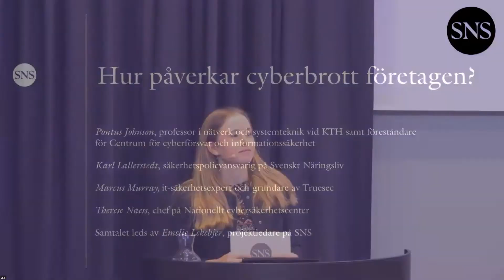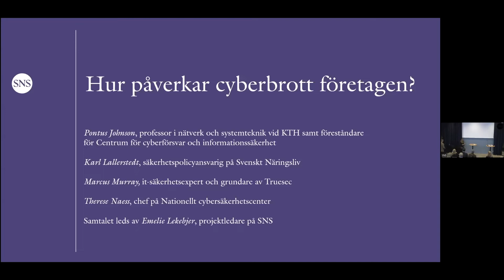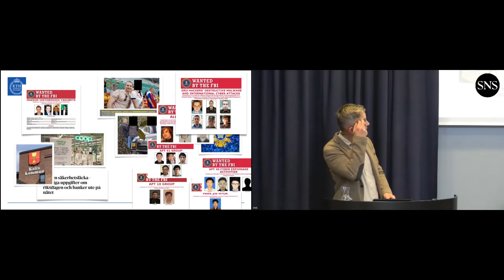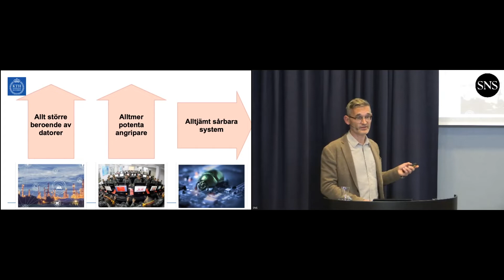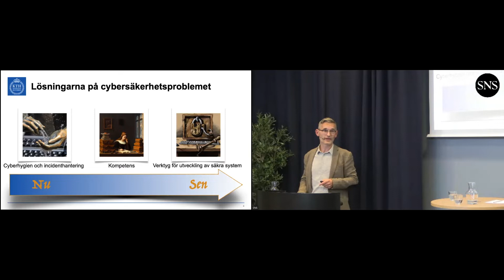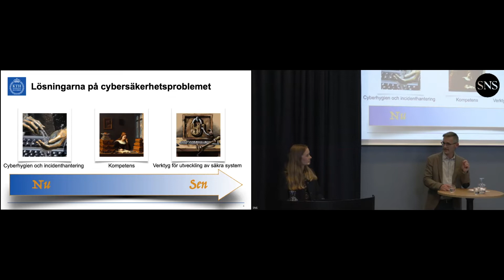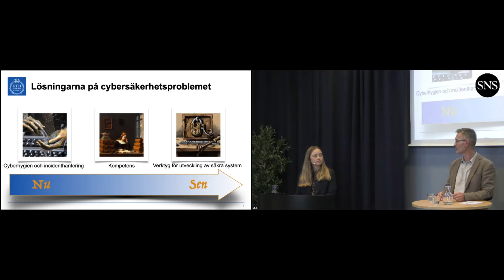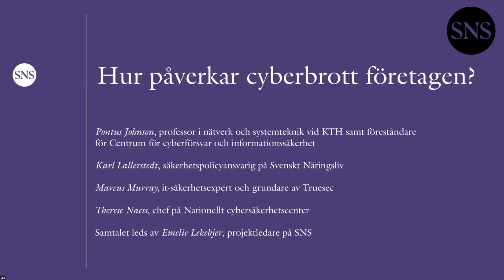Hur påverkar cyberbrott företagen?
Allt fler företag rapporterar att de blivit utsatta för cyberbrott och attackerna kostar miljarder kronor varje år. Vad kan göras åt de nya hoten? Är företagen tillräckligt rustade? Och hur samarbetar näringslivet med brottsbekämpande myndigheter?

Medverkande
Pontus Johnson, professor i nätverk och systemteknik vid KTH samt föreståndare för Centrum för cyberförsvar och informationssäkerhet. Han håller kurser i etisk hackning och leder utbildningen av cybersoldater vid KTH

Karl Lallerstedt, säkerhetspolicyansvarig på Svenskt Näringsliv

Marcus Murray, it-säkerhetsexpert och grundare av det svenska säkerhetsföretaget Truesec

Therese Naess, chef på Nationellt cybersäkerhetscentrum

Samtalet leds av Emelie Lekebjer, projektledare på SNS.